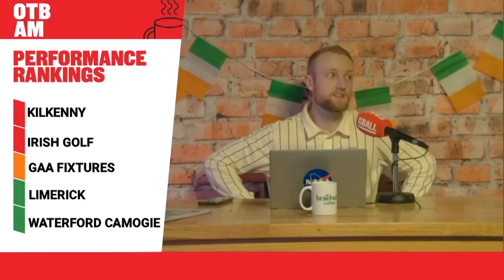Limerick now the best of all-time? Rory McIlroy in the red is too harsh | Performance Rankings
Following a jam-packed weekend of sport, Ger, Shane & Colm present yet another addition of OTB AM's Performance Rankings.

- Snapchat: add us and message the show @offtheball1